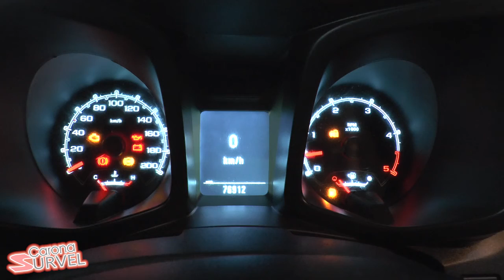CARONA SURVEL - No programa de hoje, você conhecerá a belíssima e potente S10 LT 2.8 TDI 4x4 .